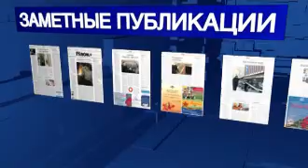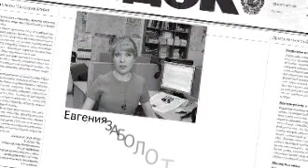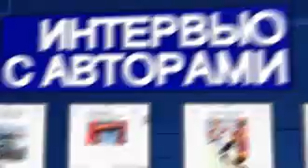Видеообзор Гудка 20.04.12. РЖД ТВ.flv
Про конкурс начальников фон залов который прошел на западно-сибирской железной дороге.